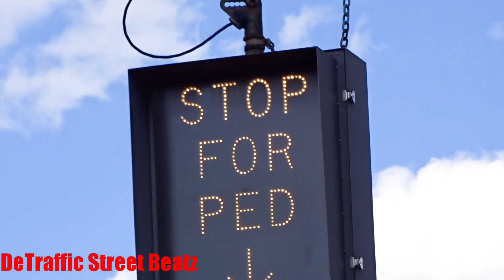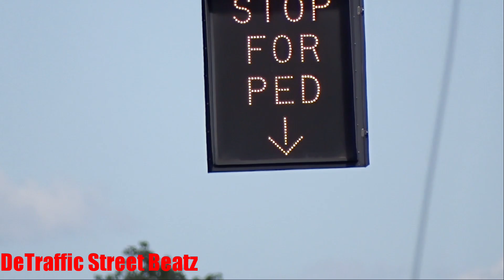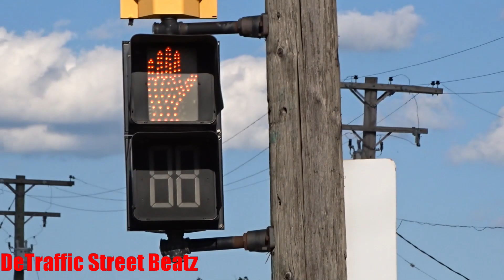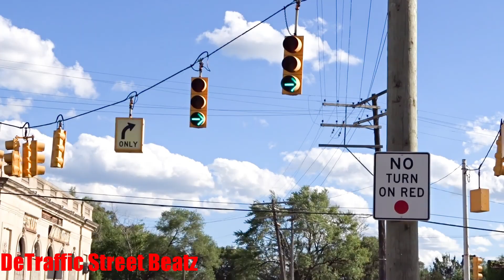Dog House Traffic Lights & McCain PV Signals Everywhere | Davison & McNichols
Morph
East McNichols Road & Fenelon Street, Detroit, MI Traffic Lights
Fenelon St & E Davison St

 lights traffic
Grand Lodge
Aj's Transportation
Boostan Cafe Detroit
Traffic Stop Lights
6 Way Intersection